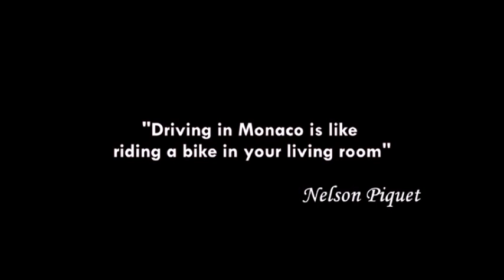F1 preview monaco 2015